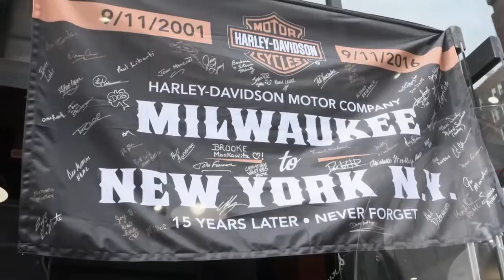Remember: A Memorial Ride to NYC | Harley-Davidson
In September of 2001, first responders in New York City were in need of vehicles to support the 9/11 rescue effort. In response, a group of our employees rode a